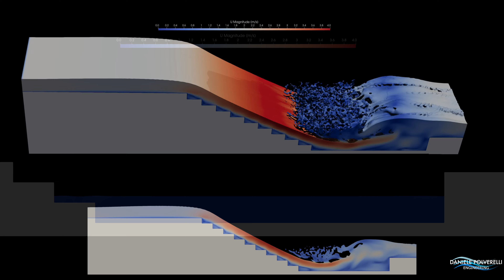Stepped Spillway - OpenFOAM - LES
CFD 3D model of a stepped spillway.

Solver:
    InterFOAM;
    Large Eddy Simulation
Software:
    OpenFOAM v2212
    Paraview 5.11.0
Hardware:
    Mac Studio M1 - Ultra, 64 gb RAM
    Mac Studio Display